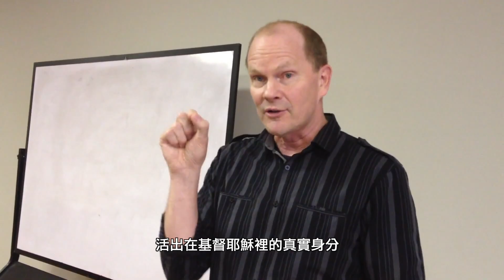2019 天國文化領袖高峰會-講員Steve Backlund介紹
2019｜天國文化領袖高峰會

身份 信念 啟動命定和轉化

時間 : 2019年 2 /12(二) ~ 2 / 14(四)
地點 : 高雄靈糧堂

早鳥階段:即日起~11/30 NT $ 1,200
第一階段:12/01~12/28 NT $ 1,500
第二階段:12/29~01/25 NT $ 1,800
現場報名:02/12~02/14 NT $ 2,000